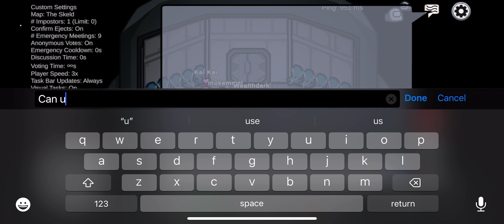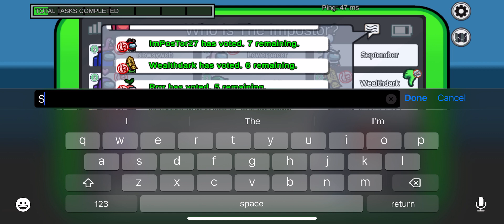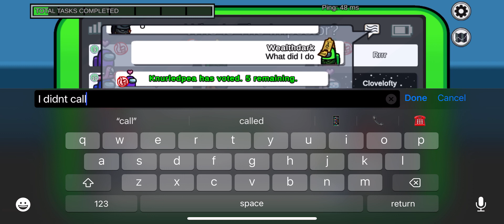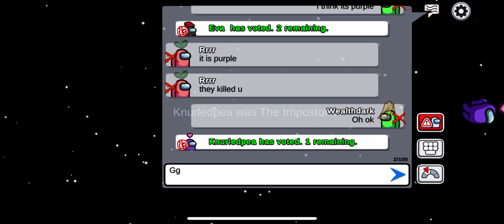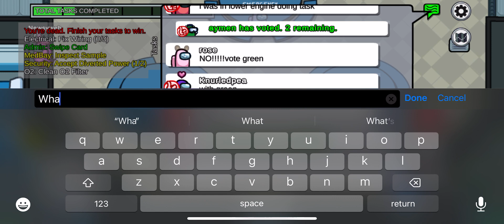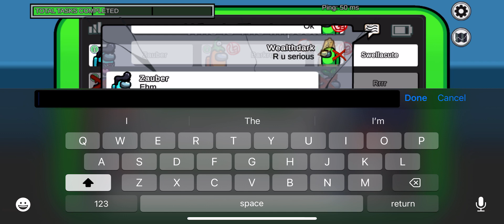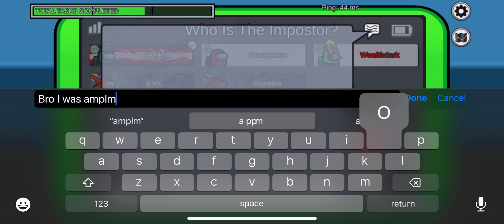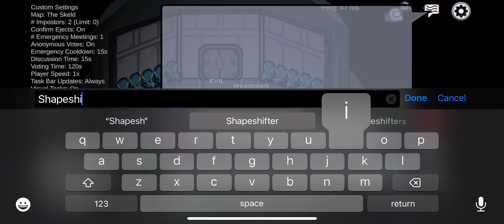Professional AmongUs Player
Yo wassup YouTube. Haven’t played AmongUs in a while, but I still cracked at the game (sorta).

Skip to around 43:00 to see me play Imposter twice in a row!